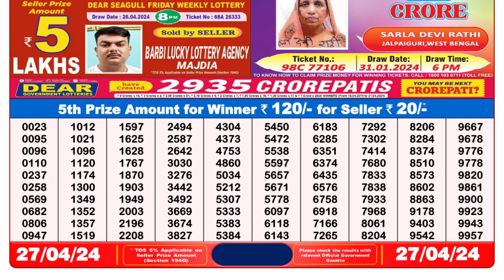Nagaland Lottery Sambad Live 8pm 27.04.24